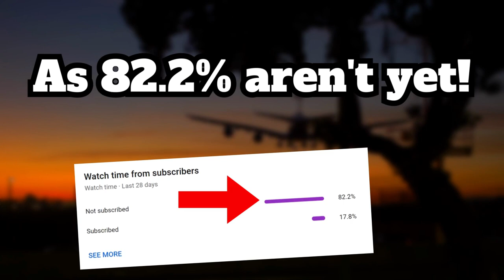Helicopter Crashes Due To Missing Bolt - Daily dose of aviation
Welcome to another Daily dose of Aviation!